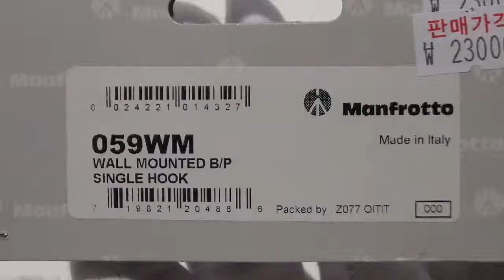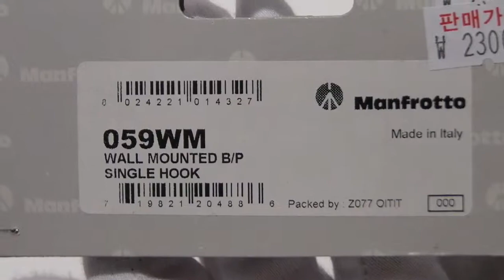[Review]Manfrotto 059WM Wall Mounted Bp Hooks